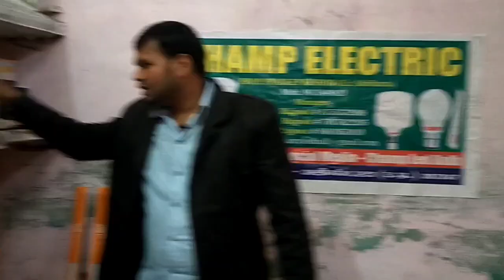LED BULB KA KAM START KAREN, EK SAL KI GUARANTEE MEIN LED BULB KAHAN SE KHARIDA, SABSE SASTI LED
CHAMP LED BULB
ADDRESS- ALIGANJ ETA UTTAR PRADESH INDIA